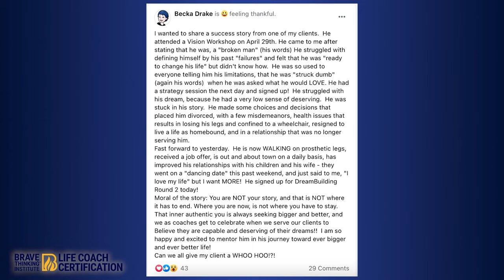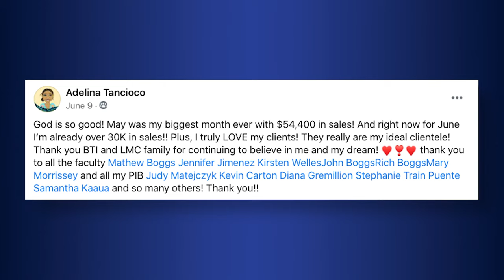7 Reasons You'll Love Being A Transformational Life Coach | Mat Boggs - Life Coach Certification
Mat Boggs, Co-founder and Executive Director of the Brave Thinking Institute, shares 7 reasons why you'll love being a life coach.

Today I'm sharing the top 7 things that make transformational life coaching a career people love!

Some people DREAM of becoming coaches…

They have crystal-clear images of what their life would look like as a coach…

The impact they would FINALLY be able to make…
The stages they would be on…
The time and money freedom they would have…

But sadly many people just watch other coaches living their dream lives, and stay in that realm of “what if?”.

Well, over the past decade, I’ve had the honor of personally training almost 4000 life coaches from all different backgrounds and experiences.

Some of them transitioned out of high-paying corporate positions…
A few of them worked their way up from rock bottom…

But all of them have lessons that will help you along this path!

So if you’re still considering being a coach, watch to discover insights from people who are loving their lives as transformational life coaches.

FREE LIFE COACHING RESOURCES
The Coaching Success Checklist

Find Out If Life Coaching Is Right For You!
Request a Free Strategy Session with a Brave Thinking Institute Program Expert